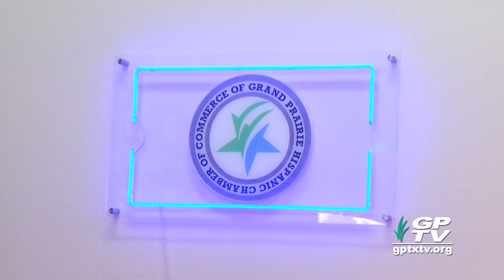City of Grand Prairie: GP Hispanic Chamber-Dallas College Ribbon Cutting Event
Ribbon cutting ceremony to commemorate new partnership.